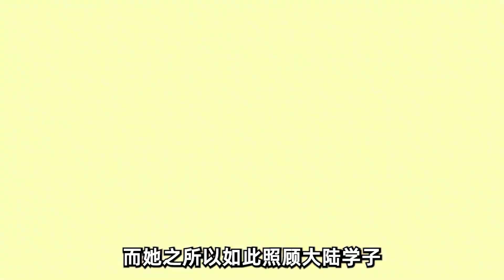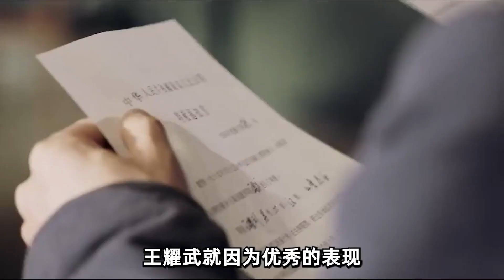王耀武唯一女儿，不敢去台湾投靠蒋介石，大陆改革开放后立下大功#历史 history figure The event